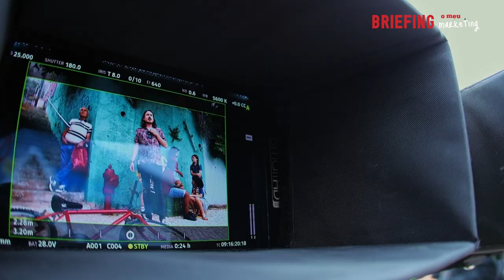Continente tem "Fome de Vencer" o EURO 2024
O segundo episódio do Backstage.